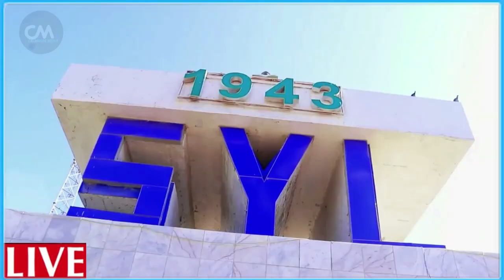DEG DEG Beesha Abgaal ee sh shariif oo hubkii qaadatay Car kuraasteena hala boobo & digniinta sharif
DEG DEG Beesha Abgaal ee sh shariif oo hubkii qaadatay Car kuraasteena hala boobo & digniinta sh shariif loo jeediyay xog xasaasi ah